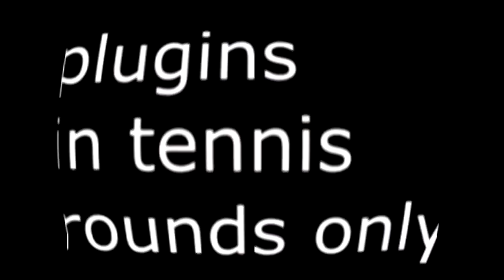my nipples dont work.avi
Whaddya mean don't work?